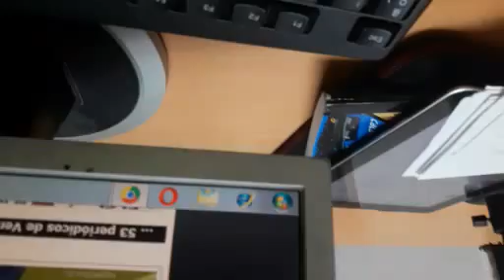El ridículo de las Primarias Opositoras Caiga Quién Caiga Radio por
Programa del viernes 15 diciembre 2017. Programa de radio que se transmite de lunes a viernes a las 6am vía periscope y también por Mararitmo 900am y la 94.1FM desde Maracaibo